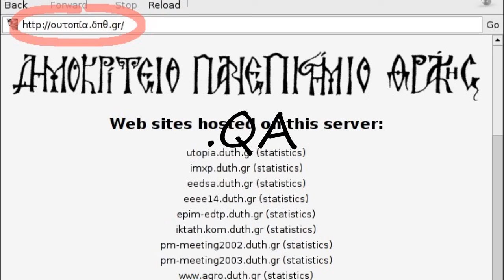How to pronounce .QA?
How to pronounce .QA? say .QA! How to say .QA. How to pronounce .QA correctly.  Learn the pronounciation .QA! Expand your vocabulary, learn .QA word. Use this free pronunciation guide to practice words at a time. Learn for free. Thank you for viewing, please like or subscribe! hoe om te sê, si të thuash, እንዴት እንደሚናገር, wie sagt man, comment dire, come dire, como dizer, как сказать, nasıl denir, cómo decir, 怎么说,